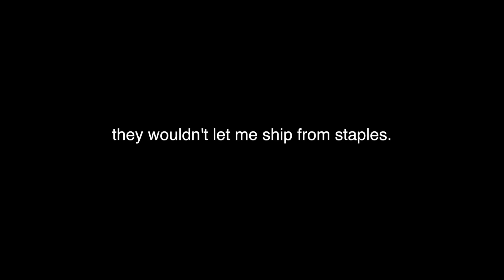a CRAZY day in my life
OPEN

➳If you see this comment "look at the cat @ 2:30 lol" ! :))

✐ Do you want me to make a video that you want?... Comment it down below!

FAQ
✓ What camera do you use? Canon Rebel T5i & Canon G7X mark ii
✓ What lens do you use? Sigma 30mm 1.4 lens
✓ What editor? Final Cut pro x & Premiere Pro